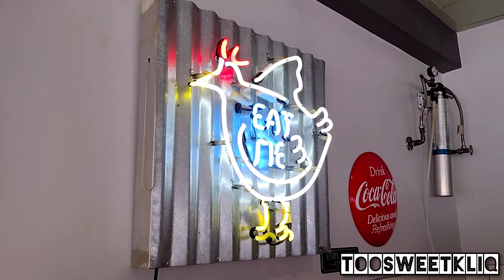Best Fried Chicken in Los Angeles?! | Gus's World Famous Fried Chicken | Too Sweet Kliq Adventures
Join the Too Sweet Kliq on an adventure to Gus World Famous Fried Chicken for a taste test